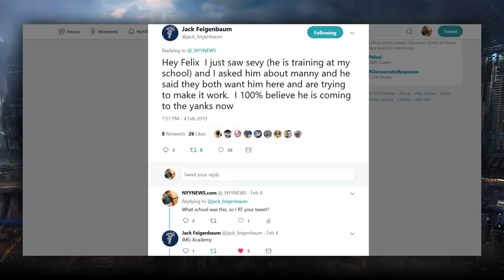Luis Severino: The Yankees & Machado Both Want Each Other & Are Trying To Make It Work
yankees
mlb
manny machado
luis severino
img academy